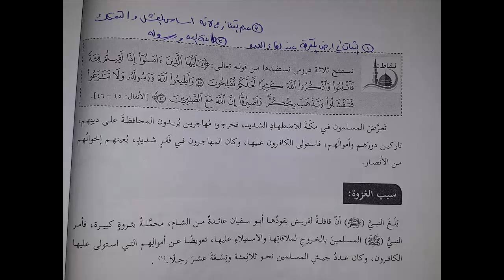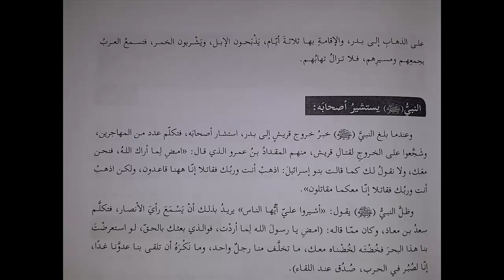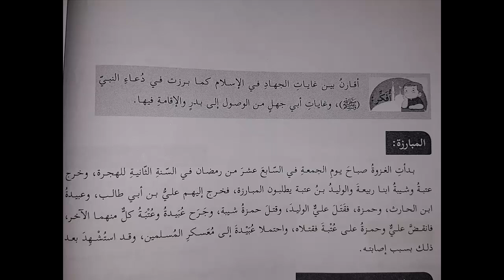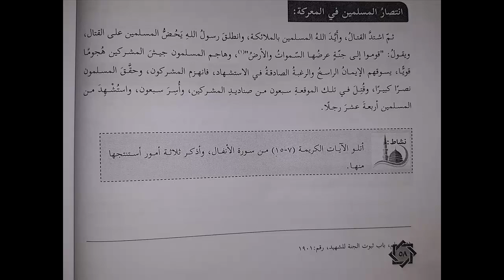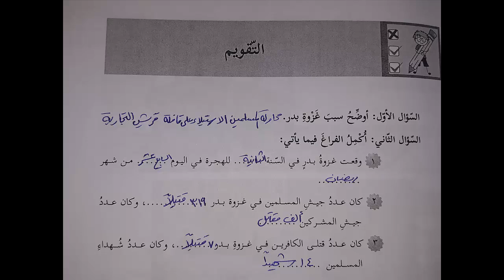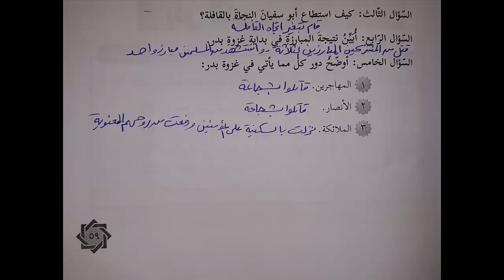شرح و حل أسئلة درس غزوة بدر الكبرى | التربية الإسلامية | الصف السابع | الفصل الأول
رابط موقع الباتريون لمن يريد دعم القناة :
حلول و شرح كتب المنهاج الفلسطيني الجديد الصف السابع الفصل الأول